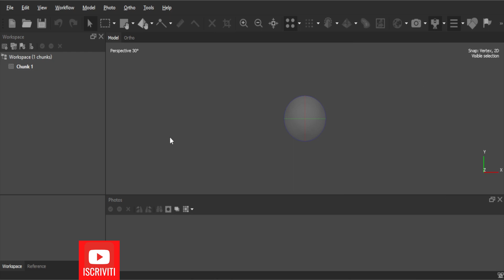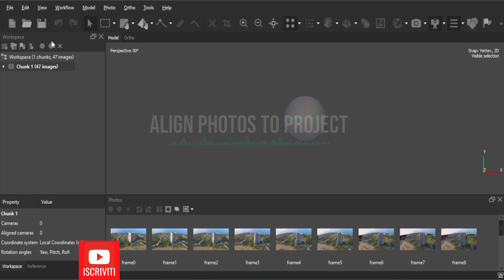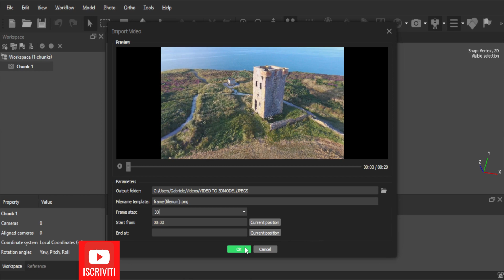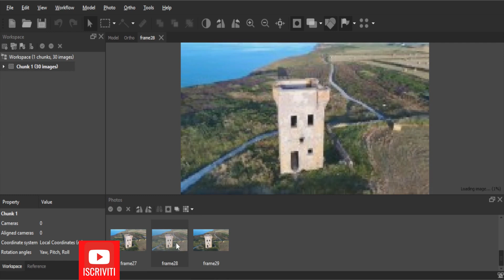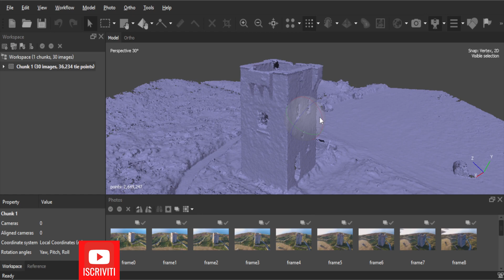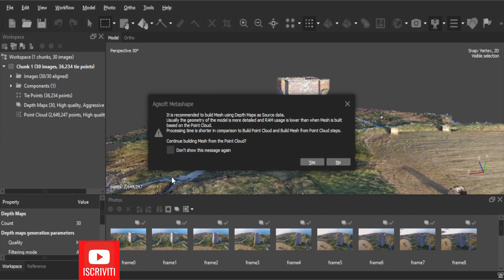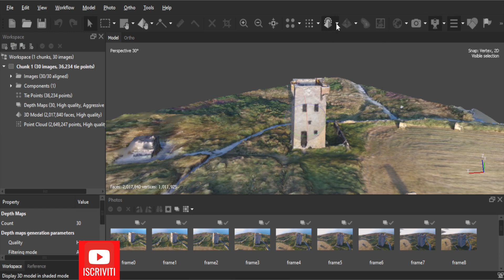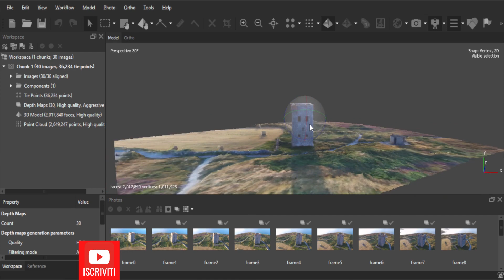33 - Modello 3D da video, corso di Fotogrammetria con Agisoft Metashape (SUB EN)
In questo episodio 33 ti aiuterò ad aumentare la tua produttività con i video che puoi importare dal tuo drone DJI. Questo è il topic di oggi per il corso di fotogrammetria che faremo insieme su metashape In particolare ti trasmetterò i fondamenti che riguardano la fotogrammetria digitale.